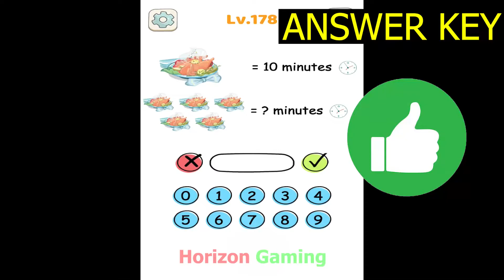Tricky Brain Story Dop Puzzle LEVEL 178 10 Minutes - New Update Gameplay Walkthrough Android IOS